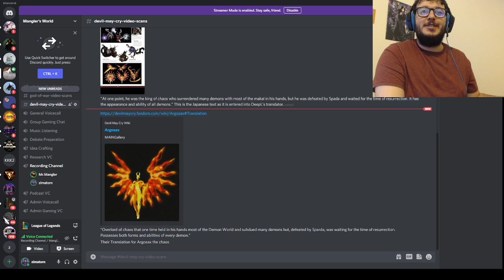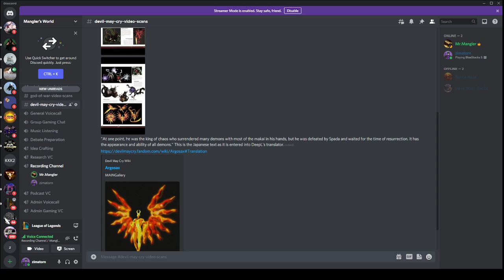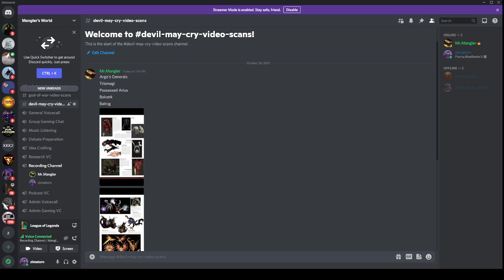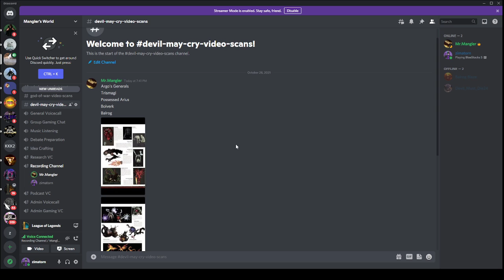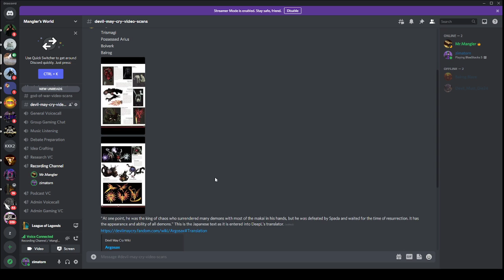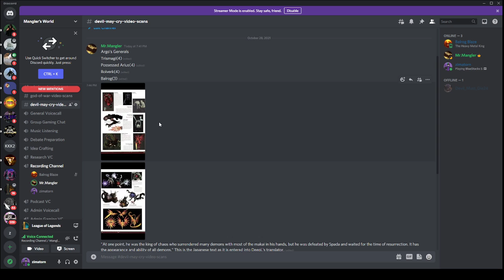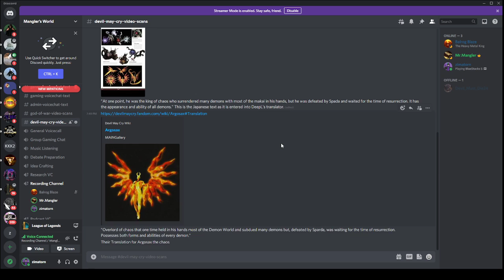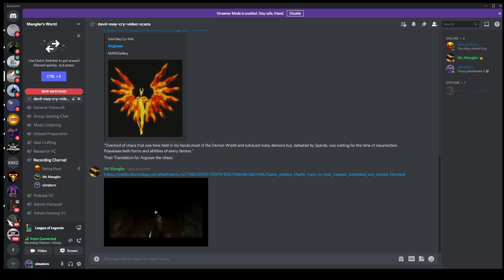Argosax/Generals vs Urizen/Generals